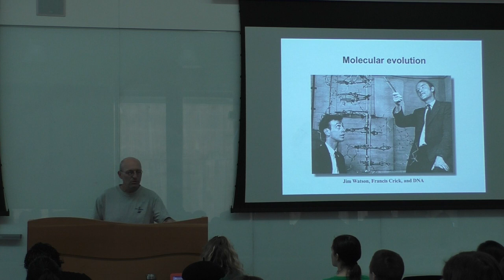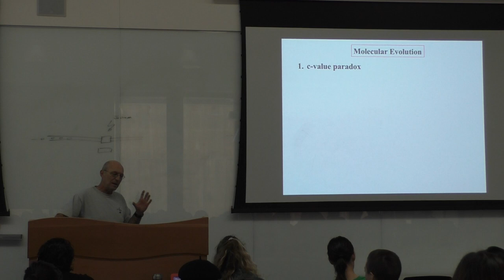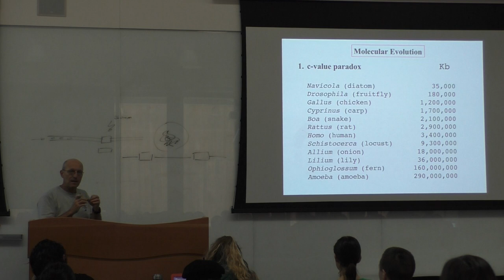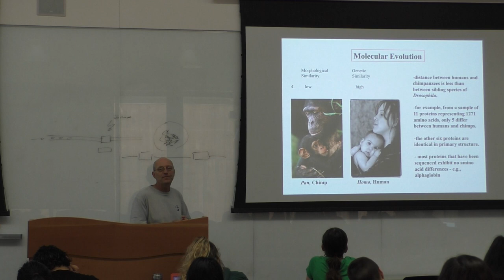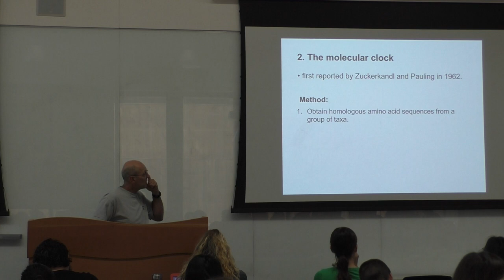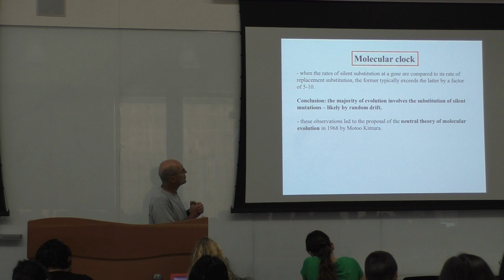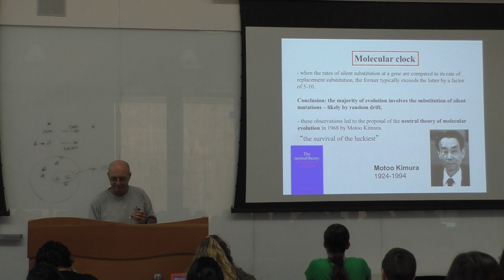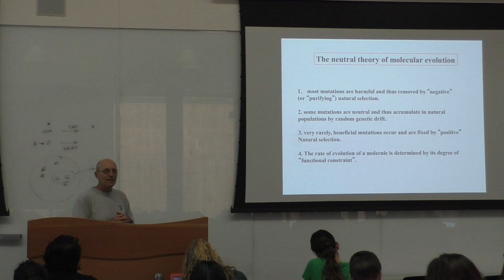Lecture 7 Part 1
This is the first half of the 7th lecture for BIOE 109 from Winter quarter of 2019.  Lecturer is Giacomo Bernardi.